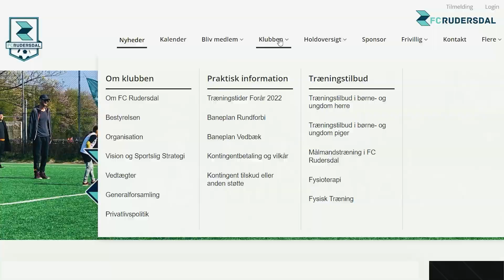Præsentation af FC Rudersdal til alle nye medlemmer